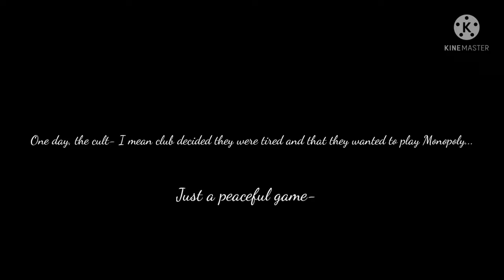Monopoly.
I would like to note that there are two Baileys, one is my friends name, my golden retriever emo child, and another is the Bailey, the aro genderfluid I voice. (Yes, my golden retriever emo child, who is notably better at drawing than me.)

Edit: There are also two Rileys, one is my friend who has the same music taste as me and one who is the asexual insult cat-apult (pun intended). Riley number 1 is a possible voice actor, Riley number two is a character.

Characters (In order of appearance):
Mia: Omnisexual transfemale the only one who doesn’t seem to have one person they hate, she hates everyone equally but loves them as well. She has a dark academia theme but insists on dying her hair with streaks for grey, purple, or neon orange. Will kill you if you still cup noodle, on a totally unrelated topic, have you seen a water gun or Bryce anywhere? (Voicing: Open!)
Ashton/Ash: Pansexual demiboy and demi-sanity. (Sometimes is sane, sometimes not.) Best friends with Bryce and Mia because yes. Yes, Oliver and them are dating. I regret nothing. (Voiced by Bailey.)
Abigail: Aroace demigirlflux and the core of destruction. She pretty much adopted everyone but Riley is literally like their son. Luca and Abigail co-parent. Also brings in Starbursts for no reason. And water guns. (Voicing: Open!)
Luca: Lesbian nonbinary who is femme. Will not talk to you for a week if you mess up their pronouns 4 times in a row (Oddly specific, Bryce, I’m talking to you.) and is an absolute QUING. (Voicing OPEN!!!)
Oliver: Transmale gay polyamourus. Is good friends with Abigail and we forgot who was the bad influence. (Voiced by Durian, I'm sorry I literally CANNOT spell your name, Bug.)
Riley: Heteroromantic asexual cis male. The personification of a cat, I swear, he hisses- Riley is typically seen as antisocial, but once he knows you, he acts like a cat that trusts you. Always brings cake but like never sees the dentist??? Best friends and enemies with Abigail and Bailey. Alternates between the most dirty minded person in the room and innocent child, in other words, me. (Voicing: Open!
Bryce: Bisexual pangender because yes. The chaotic child. The one who does something and regrets whatever it is two seconds later. I want Riley to voice this, THEY ARE LITERALLY IDENTICAL EXCEPT THE FACT THAT RILEY LIKES ROCK, BRYCE LIKES EVERYTHING. (Voiced by Riley, I hope.)
Jade: Questioning agender. WE. NEED. MORE. AGENDER. MAIN. CHARACTERS. Zey will give you a nickname any chance it gets. Pretty good friends with Bryce and gets constantly lost, no sense of direction. Speaking of which, I forgot where my math class is. Curse you, school that changes the location of classes. Anyway, they also are the last one to get told things.
Bailey: Aromantic genderfluid. Seems to have a Mary Poppins bag for changes of clothes, and books. Is part German and makes book references 24/7. Is always making some kind of noise and seems to summon random instruments everyday.

Thanks for coming to my TEDtalk.